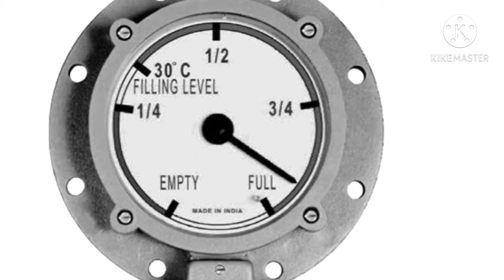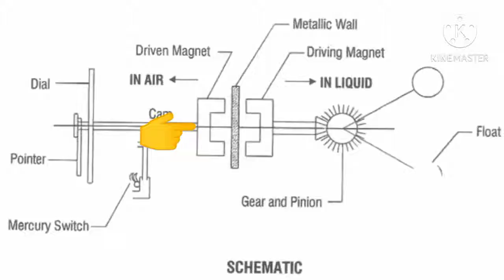what is MOG in transformer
In this video we learn , what is MOG and it's working principle.